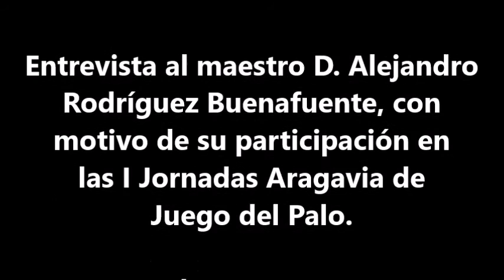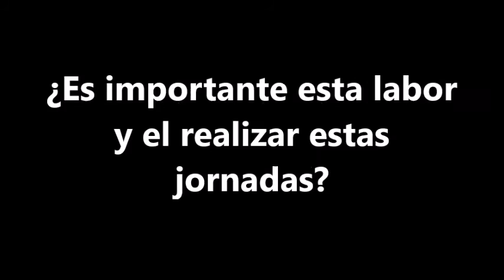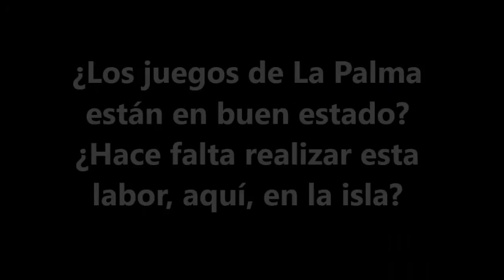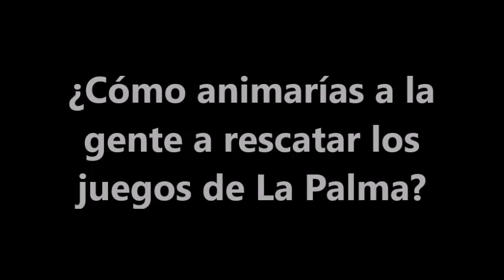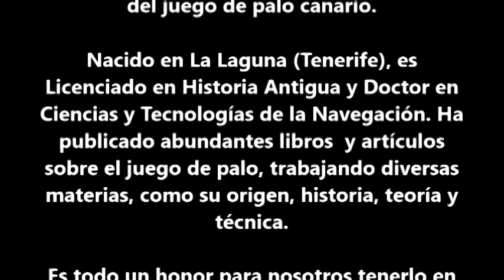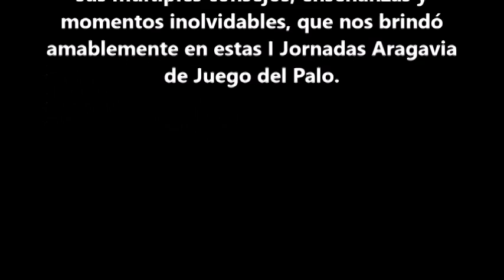Entrevista Alejandro Rodríguez Buenafuente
Entrevista al maestro D. Alejandro Rodríguez Buenafuente, con
motivo de su participación en las I Jornadas Aragavia de
Juego del Palo, que transcurrieron en El Paso, los días 30 de Septiembre y 1 de Octubre del año 2016.

Alejandro Rodríguez Buenafuente tiene una
enorme experiencia en el estudio y práctica
del juego de palo canario.

Nacido en La Laguna (Tenerife), es Licenciado en Historia Antigua y Doctor en Ciencias y Tecnologías de la Navegación. Ha publicado abundantes libros  y artículos sobre el juego de palo, trabajando diversas materias, como su origen, historia, teoría y técnica.

Es todo un honor para nosotros tenerlo en las jornadas y haber gozado tanto del Taller de Juego de la Mano, como de su conferencia sobre el Juego de Palo Canario, sus múltiples consejos, enseñanzas y momentos inolvidables, que nos brindó amablemente en estas I Jornadas Aragavia de Juego del Palo.

No podemos ofrecerles su conferencia de manera íntegra, pero si tenemos un fragmento que nos brinda la compañera Pao.